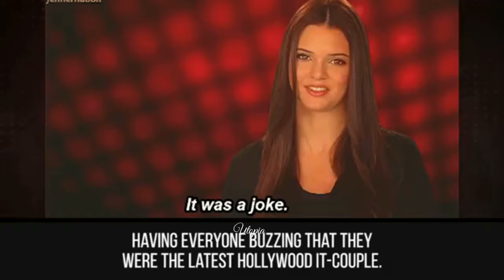Larry Stylinson - Larry Is Real!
Just Pointing out ...what Larries already know... 😉